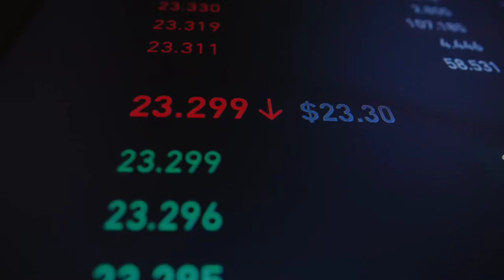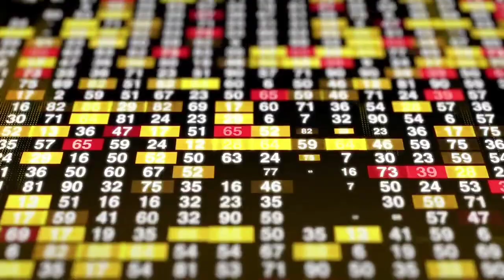₹16.2 से कम मे मिल रहा है TEXTILE sector Penny Stock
🌟 For opening Demat account in Angel broking